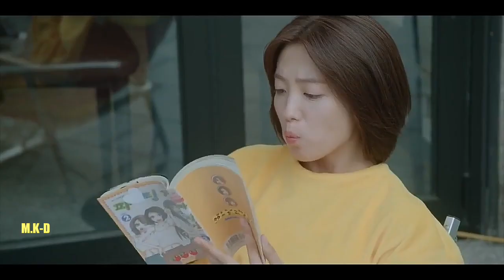When time stopped - let me be your superhero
Drama :  When Time stopped
Song : Let me be your superhero